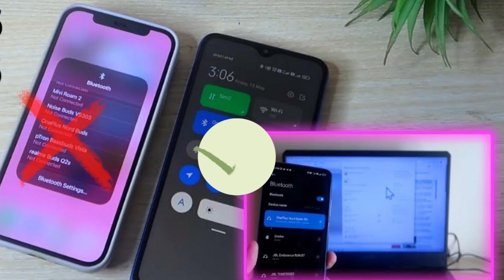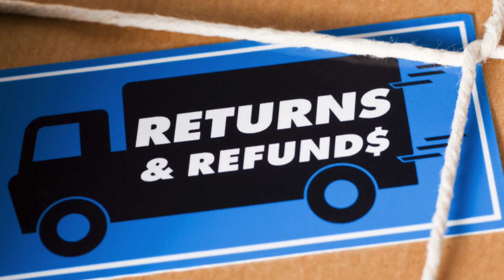OnePlus Nord Buds 2 cheap earbuds⚡️Never Buy It!! ❌❌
OnePlus Nord Buds 2

best earbuds india under 5000
bose earbuds under 5,000
oneplus nord buds
oneplus buds pro 2
oneplus earphone
oneplus buds z2
oneplus nord buds ce
oneplus airpods price
oneplus bluetooth earphones